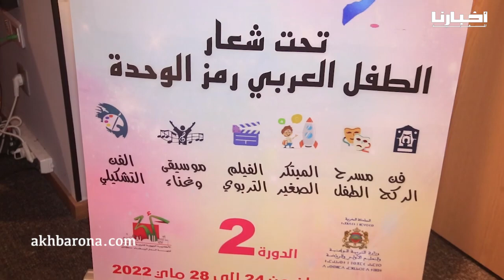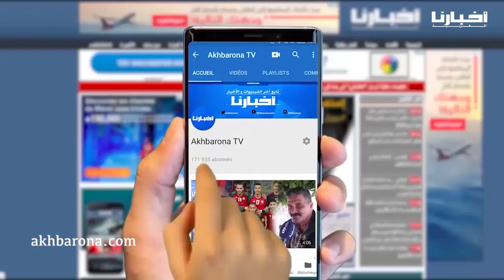ندوة صحفية تسلط الضوء على مهرجان الدار البيضاء لفنون الطفل العربي